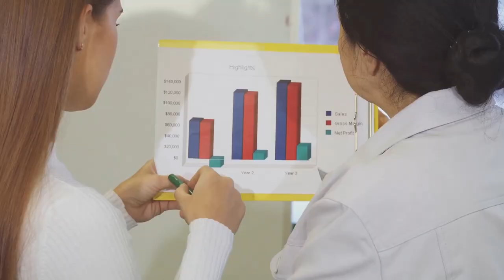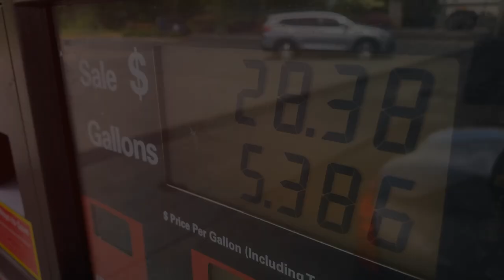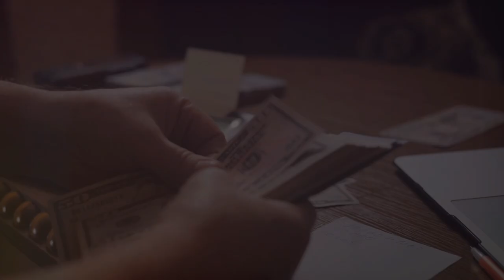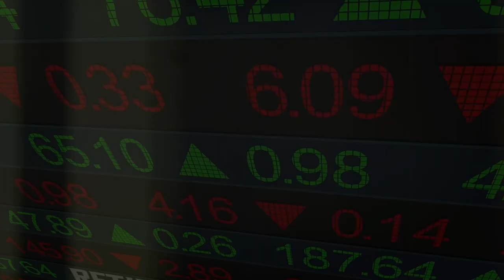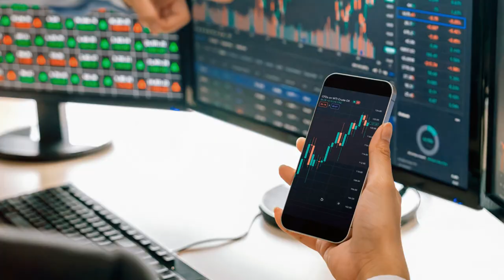Avoid These 5 Costly Retirement Mistakes (2024)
Are you worried about making costly mistakes as you prepare for retirement? In this video, we highlight the **5 most common retirement mistakes** that could jeopardize your financial future in 2024 and beyond. From underestimating healthcare costs to failing to diversify your investments, we cover essential tips to help you navigate your retirement planning effectively. Learn how to secure your savings, optimize your social security benefits, and create a sustainable withdrawal strategy. Join us as we guide you through the pitfalls to avoid and provide actionable advice for a successful retirement. Don't let these mistakes hold you back! Watch now and take control of your financial future.